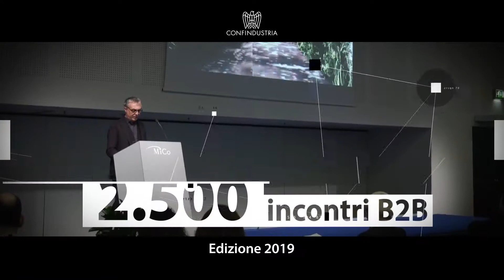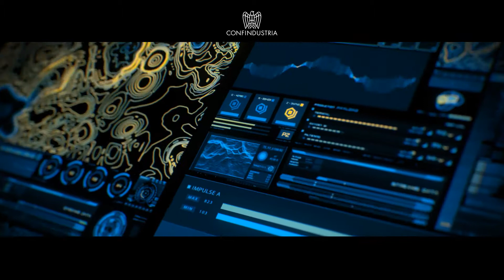Road to Connext 2020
Il video di presentazione di Connext 2020, il B2B di Confindustria.